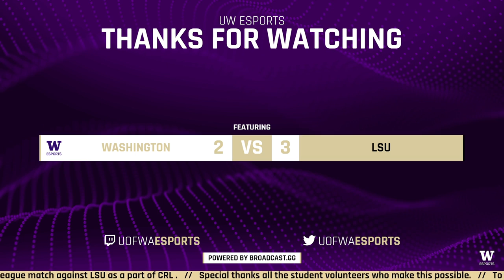Rocket League | CRL Match | UW vs Louisiana State University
The UW Rocket League team faces off against the LSU Tigers in the Spring 2022 CRL Tournament!

Special thanks to the casters for the match:
Caleb "Hydra_K9" | @hydra_K9_
Vin "Kaz" | @KachraCat

- 02/06/2022 -